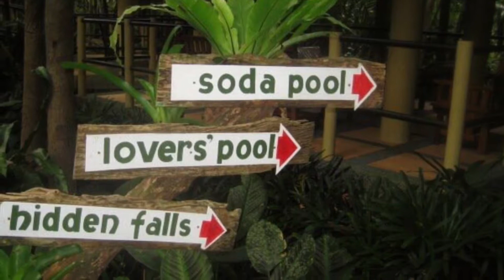Beauty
Hidden Valley Springs